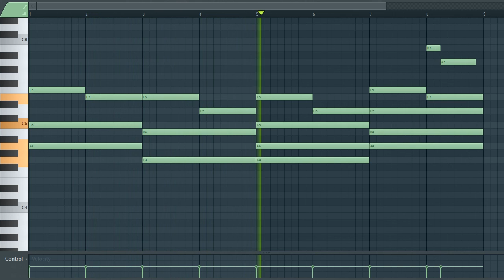[TRAP AND HIP HOP SAMPLE PACK] Flute Loop / Sample / Melody (Royalty Free Download)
License: Free

^Sample info^
Type: flute
Genre: Trap/Hip Hop/
BPM - 148